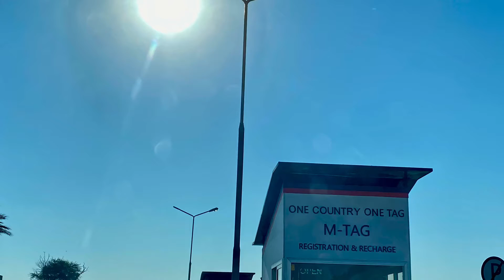M-Tag in 5 Minutes on Motorway